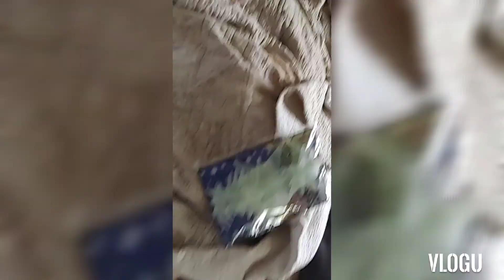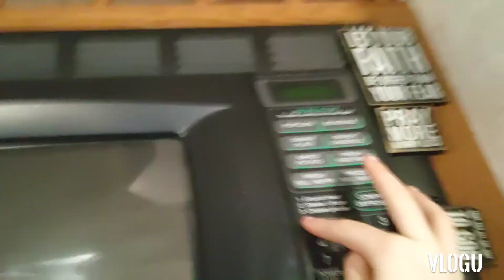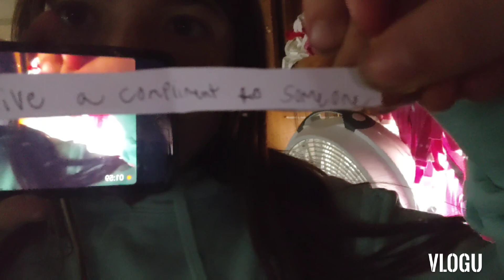Extreme Would you Rather!!!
YO WHAT'S POPPING EVERYBODY IT'S ADRIANA VLOGS AND WELCOME BACK TO ANOTHER BANGER VIDEO MAKE SURE YOU LIKE AND SUBSCRIBE CUZ I'M JUST GOING TO START MAKING MORE BANGER AWESOME VIDEOS LIKE THIS THANK YOU SO MUCH FOR WATCHING I REALLY APPRECIATE IT COMMENT DOWN BELOW..